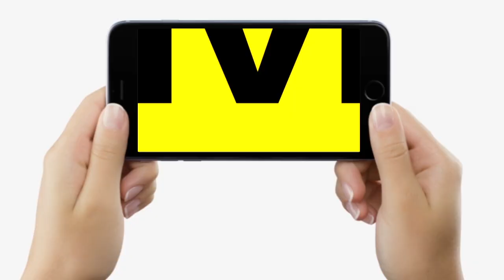Jamui के इस Teacher के पढ़ाने का अलग है अंदाज, बच्चे भी हो गए हैं दीवाने, छुट्टी तो अब चाहिए ही नहीं